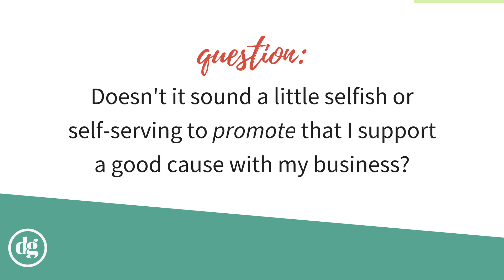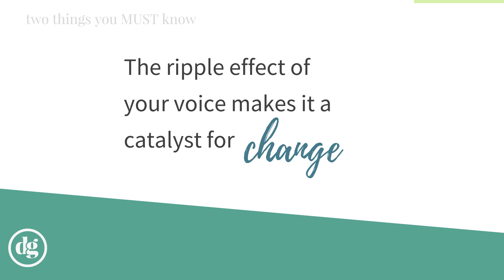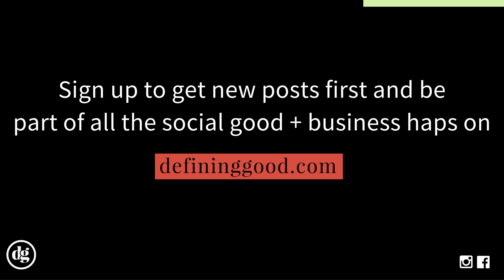Two Things You Must Know to Fully Embrace Sharing the Good You Do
A question I hear all the time: Isn't it a little selfish to promote that I support a good cause with my business? And the answer -- heck no! But I get why people ask, so here are the two things you MUST know before you can fully embrace sharing your good with the world.

Sign up to get new posts first and be part of all the social good + business haps